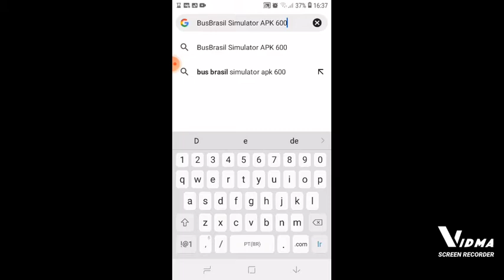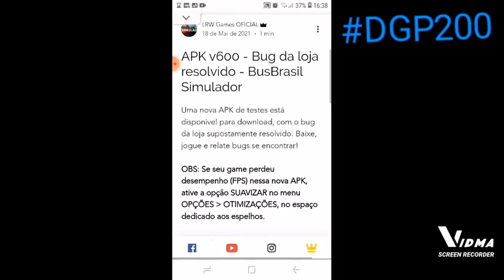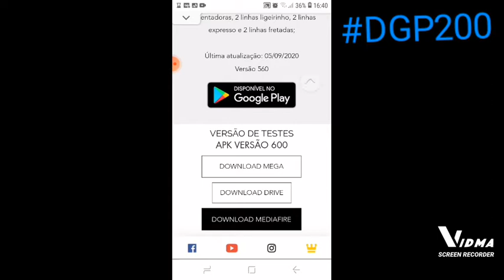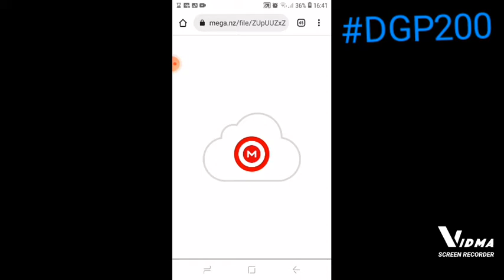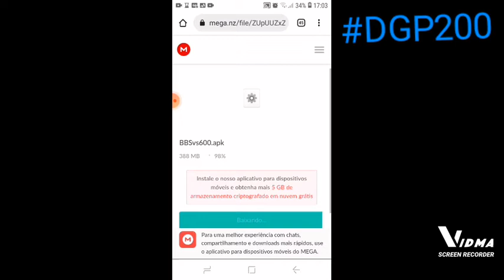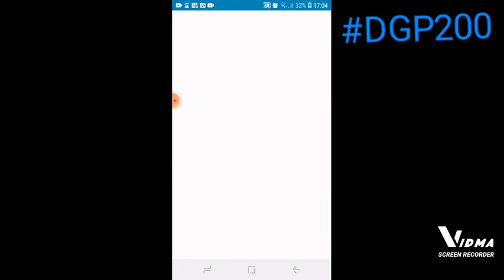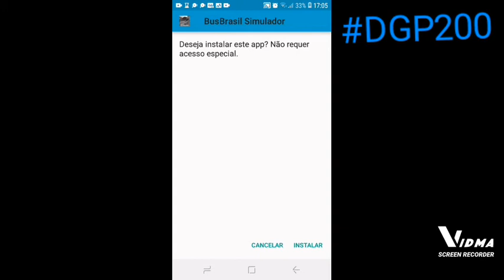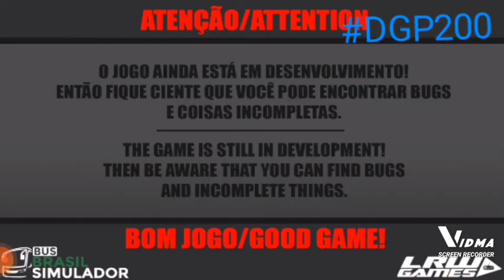VEJA Como BAIXAR a VERSÃO MAIS RECENTE VIA APK DO BUS BRASIL SIMULATOR Em 13 Minutos!(Versão 600)BBS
Veja como baixar o APK do BBS em 13 minutos, a pedido de muitos, estou fazendo este vídeo!

O que Bus Brasil Simulator?(Resumo do jogo)
Bus Brasil Simulator é um jogo que simula a rotina de motorista de ônibus baseado na cidade de Curitiba, no estado do Paraná! Foi criado pela LRW Games e é considerado um dos melhores jogos de ônibus urbano para celular, fazendo muito sucesso o jogo possui a sigla BBS.

Vamos chegar a 200 inscritos até final de janeiro! Use a Hashtag

Olá! Eu sou o Daniel Gamer Pro e sejam Bem-vindos ao meu canal no YouTube!